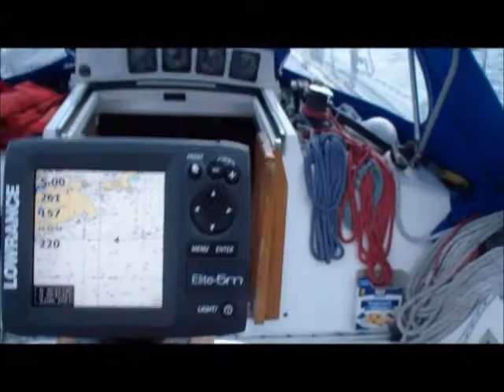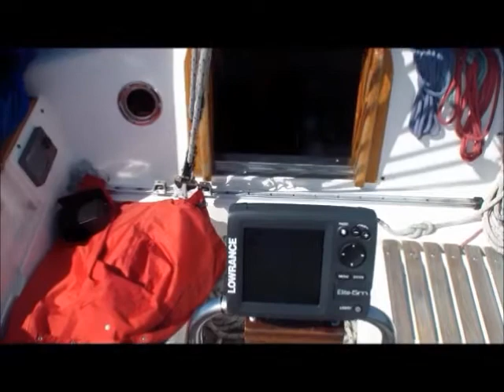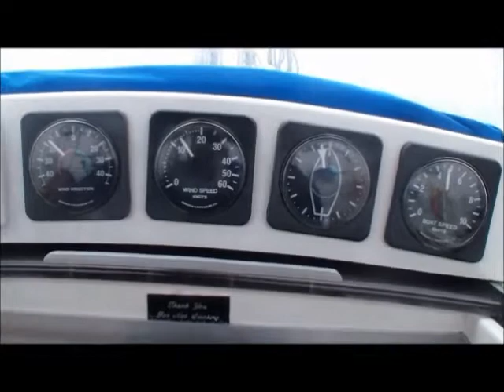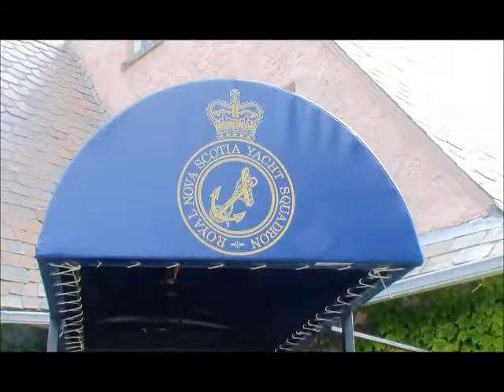Halifax St Pierre race 2012 part 01